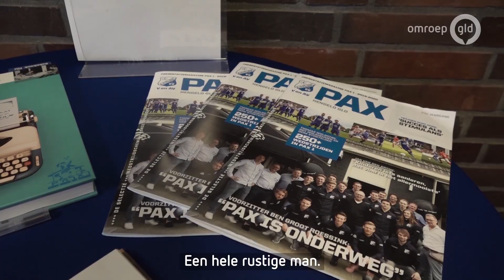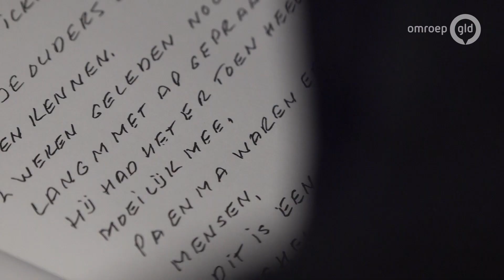Familiedrama Hengelo: onderzoek nog in volle gang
HENGELO - Het onderzoek naar het familiedrama in Hengelo is nog altijd in volle gang.